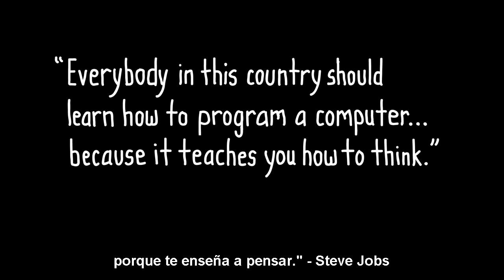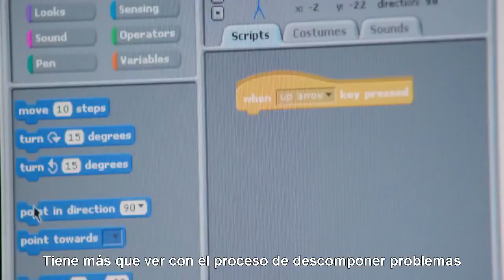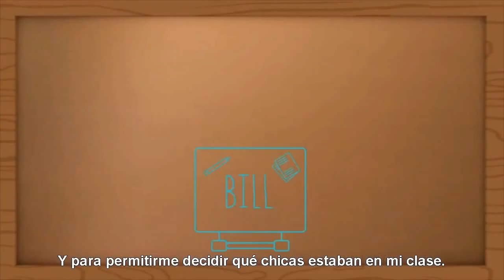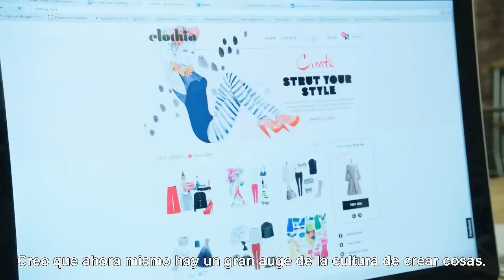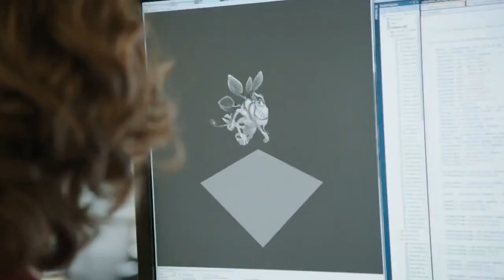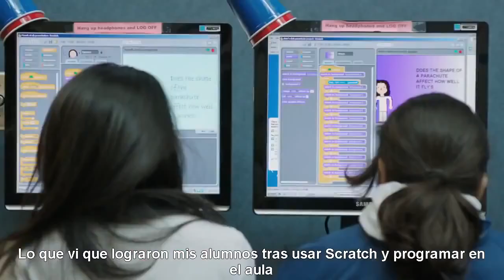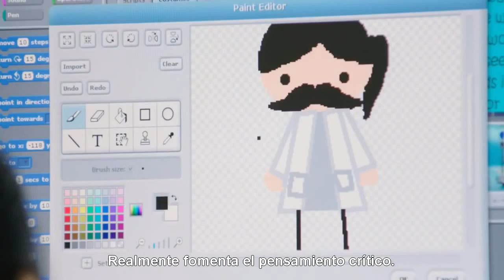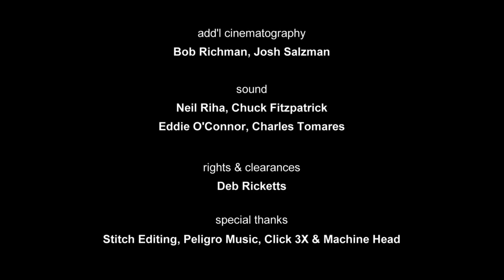Todo el mundo debería saber programar de Code org (Subtitulado)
Por q ser programador!!!